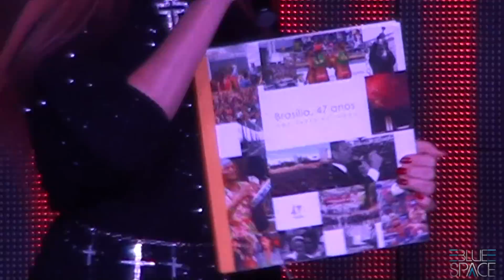MATINÊ BLUE SPACE - HUMOR - 26.04.15